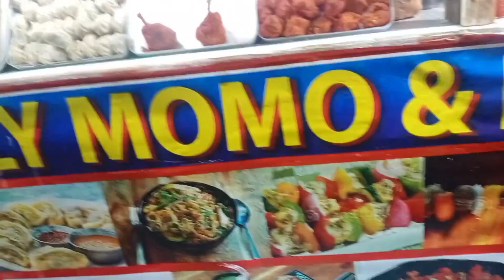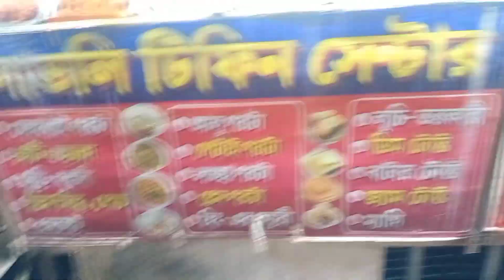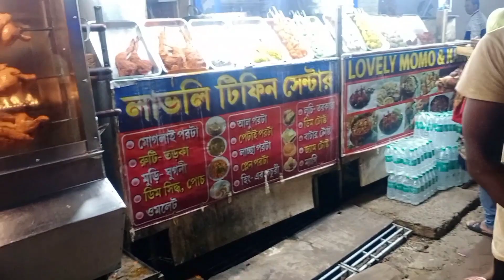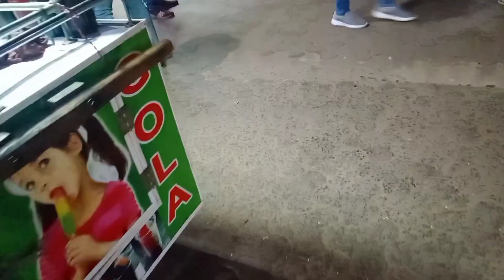street food digha,street food,indian street food,food vlog,spicy food,momos,digha,west bengal,